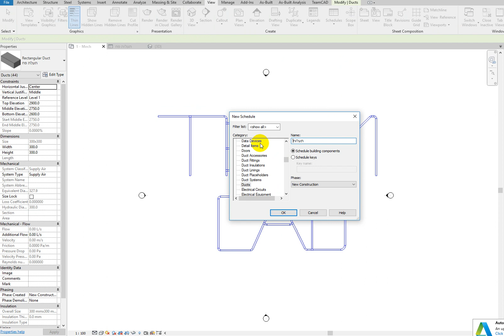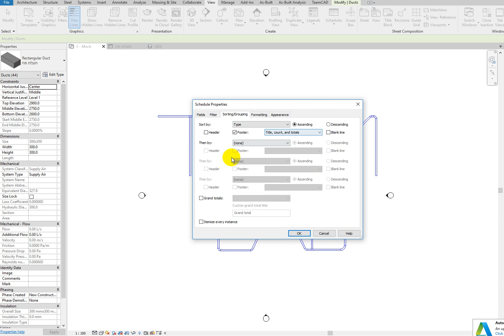טיפ לטבלאות MEP מיזוג אוויר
טיפ בנושא של עריכת טבלאות ב- Revit Mep

להלן סרטון שמסביר כיצד ניתן לחשב שטח פח של התעלות כשעושים  SCHEDULE  ב-REVIT MEP .